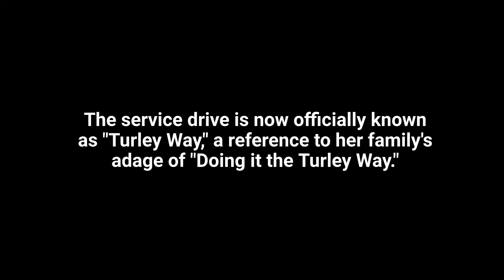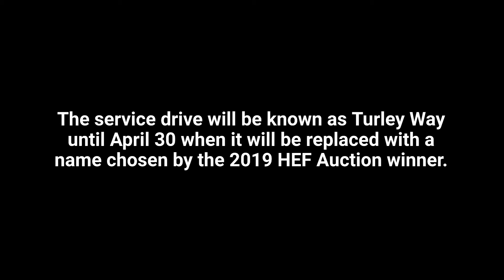Turley Way Honors Loved Ones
Rebecca and Ian Turley were joined by family and friends April 27 as they unveiled the sign naming the service drive between Hamilton High School and Templeton Middle School.